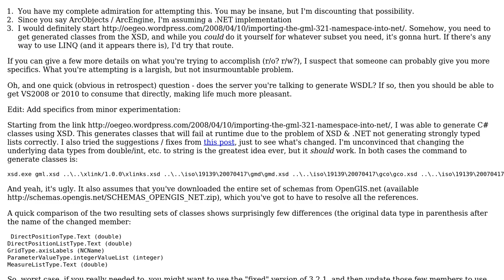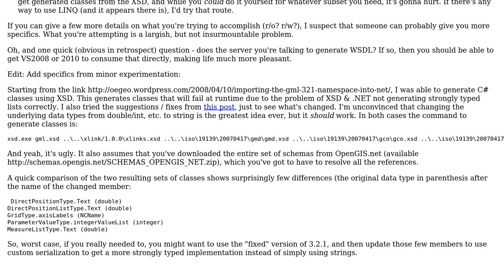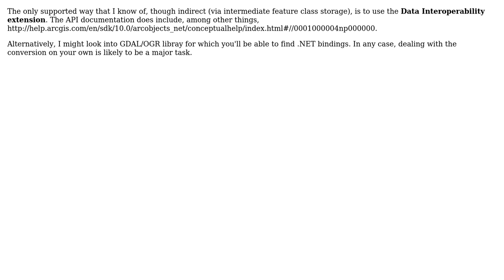GIS: How to convert GML to features in ArcObjects? (2 Solutions!!)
GIS: How to convert GML to features in ArcObjects?

With thanks & praise to God, and with thanks to the many people who have made this project possible! | Content (except music & images) licensed under CC BY-SA | Music | Images & others | With thanks to user Petr Krebs user MathiasWestin user Herb and the Stack Exchange Network Trademarks are property of their respective owners. You are responsible for your own actions.